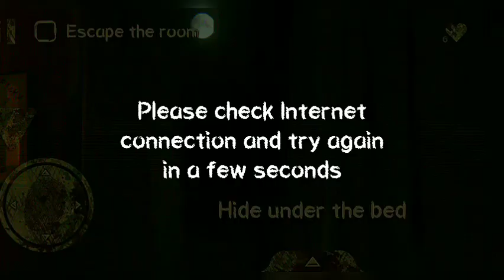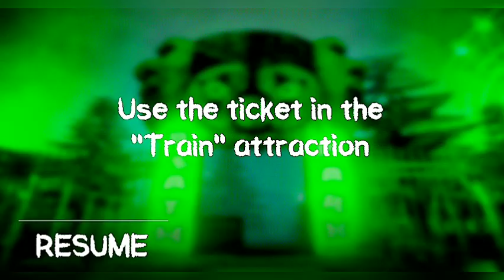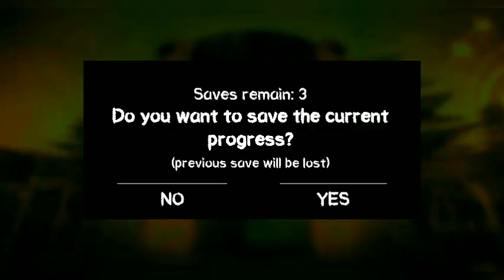Death Park 1 🥶🥶 || Horror Clown Try To Kill Me In This Game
Hey guys! Today I'll be playing (Granny) and in this video I will be showing you (How she kill Me everytime) and (and I Can't Escape).

Timestamps:Plz Find By Watching The Video And Tell Me About It

0:00

0:00

0:00

That YouTube gaming channel video description  will help you to get YouTube Channel started. As you grow and post more videos you can begin to add your own personal.